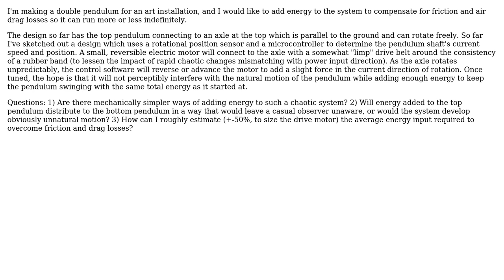Engineering: Power assist mechanism for double pendulum? (2 Solutions!!)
Engineering: Power assist mechanism for double pendulum?

With thanks & praise to God, and with thanks to the many people who have made this project possible! | Content (except music & images) licensed under CC BY-SA | Music | Images & others | With thanks to user Mark user ericnutsch user crypticsymbols and the Stack Exchange Network Trademarks are property of their respective owners. You are responsible for your own actions.